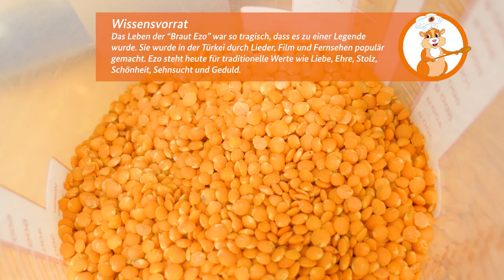Kochen ohne Strom: Die Suppe der Braut Ezo (Notfallmenü für alle Fälle, Gang 1)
Was tun, wenn nach einer Katastrophe der Strom zum Kochen ausfällt? Das Projekt Notfallkochbuch hilft bei der Beantwortung dieser Frage: Bei einem Rezeptwettbewerb wurden aus der Bevölkerung Rezeptvorschläge für den Fall der Fälle eingereicht. Daraus entstand das Notfallkochbuch „Kochen ohne Strom. Das Notfallkochbuch – Die 50 besten Rezepte für Alltag, Camping und Notfall“, das im Herbst 2021 im Bassermann Verlag erschienen ist! (ISBN: 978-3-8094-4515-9)

Diesen Anlass feiern wir hier auf Youtube mit einem kreativen Notfallmenü für alle Fälle, das sich auch bei einem Stromausfall sehr gut aus den eigenen Vorräten zubereiten lässt. Der erste Gang: die Suppe der Braut Ezo (Ezogelin Çorbasi). Wie sie zubereitet wird, zeigen wir im Video! Hier das Rezept zum Nachlesen:

DIE SUPPE DER BRAUT EZO
(traditionelle türkische Hochzeitssuppe)

Zutaten für 4-6 Personen:
• 2 EL Rundkornreis
• 2 EL grober Bulgur
• 250 g rote Linsen
• 3-4 EL Olivenöl
• 1 Zwiebel geschält und klein gewürfelt
• 1-2 Knoblauchzehen geschält und klein gewürfelt
• 2 Liter stilles Wasser
• 1 Brühwürfel
• 2 EL Butter oder Margarine
• 2 EL Mehl
• 1 TL Salça (scharfes Paprikamark)
• 1 TL Tomatenmark
• 1 TL edelsüßes Paprikapulver
• 1 TL getrocknete Minze
• ½ TL Petersilie

Material:
• 1 Gaskocher
• 1 mittelgroßer Topf
• 1 kleiner Topf
• Schneebesen
• Schneidemesser
• Schneidunterlage

Zubereitungszeit: ca. 35-40 Minuten

Zubereitung:
1. Zwiebel und Knoblauchzehen schälen und fein würfeln. Reis, Bulgur und Linsen in einem Sieb auswaschen, bis das Waschwasser klar bleibt.
2. 2 EL Olivenöl in mittelgroßem Topf erhitzen und Zwiebeln und Knoblauch darin glasig dünsten.
3. 1,5 l Wasser, Reis, Bulgur und Linsen mit Salz und Brühwürfel hinzufügen. Aufkochen, 3 Minuten sprudelnd kochen und danach 10-15 Minuten auf mittlerer Flamme köcheln lassen. Gelegentlich umrühren, damit es nicht am Topfboden ansetzt.
4. In der Zwischenzeit Butter oder Margarine im kleinen Topf schmelzen lassen und Mehl bei kräftigem Schlagen mit dem Schneebesen erst Mehl einstreuen und dann zügig Tomatenmark und Salça unterrühren. Schluckweise 0,25-0,5 l Wasser hinzufügen, bis eine glatte Mehlschwitze entstanden ist.
5. Die Mehlschwitze in den mittelgroßen Topf zu den anderen Zutaten gießen, alles mischen und noch etwa 5-10 Minuten weiterköcheln. Paprikapulver, Minze und Petersilie einrühren und mit Pfeffer und ggf. noch etwas mehr Salz abschmecken.
6. In Schalen anrichten und mit den restlichen 1-2 EL Olivenöl beträufeln.

Wir wünschen guten Appetit!

Das Projekt Notfallkochbuch ist eine Gemeinschaftsinitiative der Bonner Hilfsorganisationen, des THW Bonn-Beuel, der Feuerwehr Bonn und des Bundesamts für Bevölkerungsschutz und Katastrophenhilfe. Alle Informationen zum Projekt und weiteres Hintergrundwissen zum Kochen ohne Strom finden Sie auf der Website des BBK: